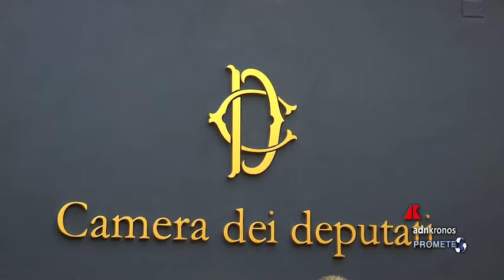Economia circolare, riciclo alluminio è preziosa risorsa italiana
‘Alluminio: il riciclo infinito che trasforma i rifiuti in risorse’. E’ questo il titolo della conferenza stampa organizzata alla Camera dei Deputati a Roma, nell’ambito della settimana europea per la riduzione dei rifiuti. Presenti all’evento illustri personalità del settore che hanno discusso sul tema, tra cui anche il direttore generale del Consorzio Nazionale Imballaggi Alluminio - CiAL, Stefano Stellini.